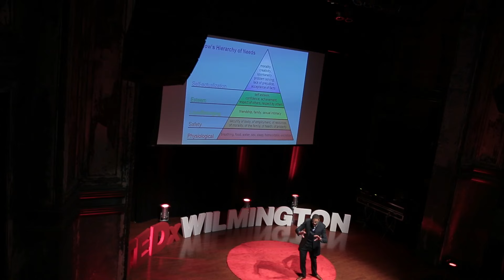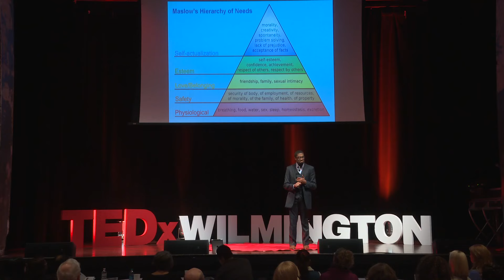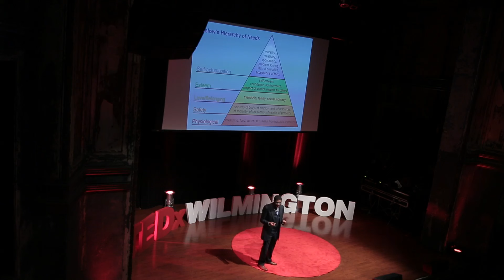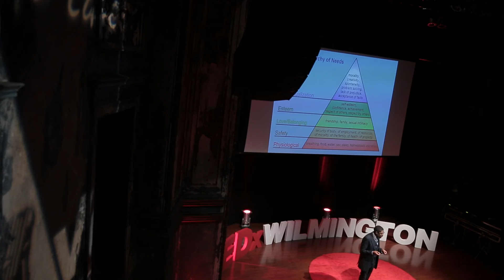How Choirs Have the Capacity to Change Lives | Arreon Harley | TEDxWilmington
Arreon Harley speaks at a 2015 TEDx event in Wilmington, Delaware.

Arreon began singing with Doreen Falby and the Peabody Conservatory’s Children’s Chorus at the age of seven. Since then Arreon has had the opportunity to sing with the Baltimore Symphony Orchestra, the Delaware Symphony Orchestra, and the Baltimore Opera Company. Arreon graduated with honors from Goucher College in Baltimore, Maryland, with bachelor's degrees in Music Theory & Composition and Vocal Performance (opera) and went on to receive his masters of music degree in Choral Conducting and Vocal Performance from the University of Delaware. Arreon has had the opportunity to conduct in venues such as St. Peter’s in Vatican City, The Kimmel Center for the Arts in Philadelphia, and the Joseph Meyerhoff Symphony Hall in Baltimore.